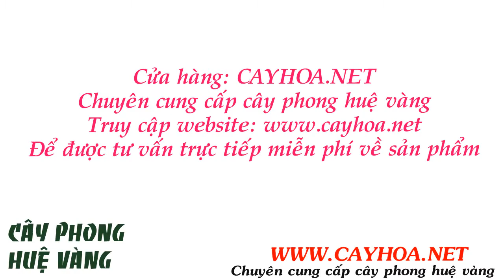Chỗ bán cây phong huệ vàng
Cây phong huệ vàng

Cây phong huệ vàng, tóc tiên vàng, huệ đất - Zephyranthes ajax, chi Zephyranthes, Họ Loa kèn đỏ (Amaryllidaceae), Bộ Asparagaless Măng tây hay Thiên môn đông.
Mô tả: Cây có củ dạng hành, ngoài có vảy và trong nạc. Lá hẹp dài, màu xanh bóng, mềm, mọc từ củ, sát đất.
Cụm hoa mọc trên cuống chung dài giữa đám lá. Hoa có cánh lớn xếp đều đặn 2 vòng, mỗi vòng 3 cánh, toả rộng ở phía đỉnh, mềm, nhẵn, bóng, gốc hơi dính nhau thành 1 ống ngắn, màu trắng, thơm, thường chỉ nở 1 hoa. Quả nang mở 3 mảnh.

Tất cả thông tin, cách chăm sóc và giá cây phong huệ vàng tại